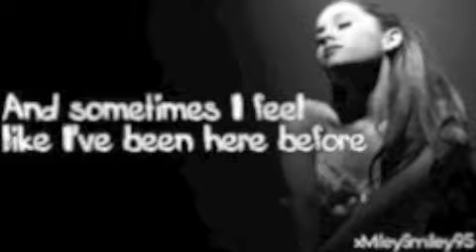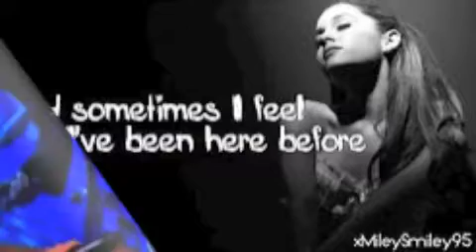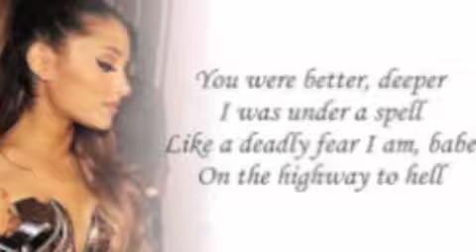DU ES ARIANA-allinstruments and vokal byHAKOP GALADJIAN